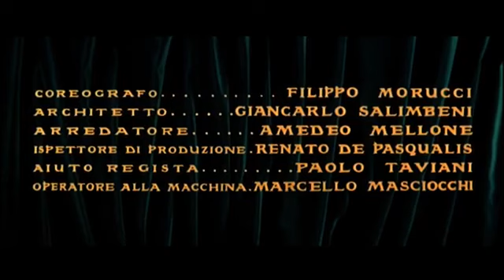1958 L'épée et la Croix, film péplum et aventure complet en français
1958 L'épée et la Croix, film péplum et aventure complet en français
Synopsis Lors d'une révolte en Judée, Marie-Madeleine est enlevée par Barrabas. Gaius Marcellus, un centurion, la sauve et ils s'éprennent l'un de l'autre. Mais Marie-Madeleine part pour Jérusalem car elle a peur qu'il découvre qu'elle est courtisane et retrouve alors Anan, son ancien amant. Désespérée, elle décide de se convertir à la religion chrétienne.
Notre lien Paypal pour les personnes qui veulent soutenir la chaine
On a aussi des films qui sont payant, j'envoie les lien youtube des film par email si vous voulez savoir plus contacter moi par e-mail